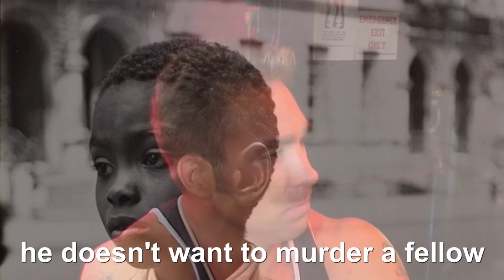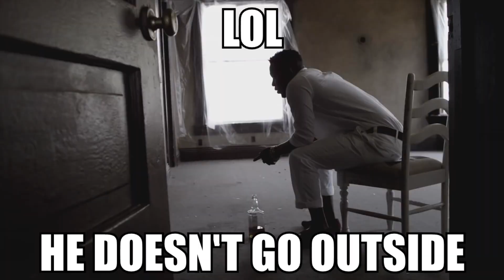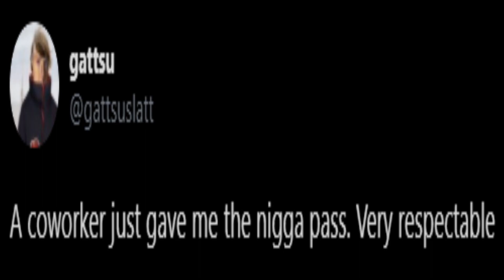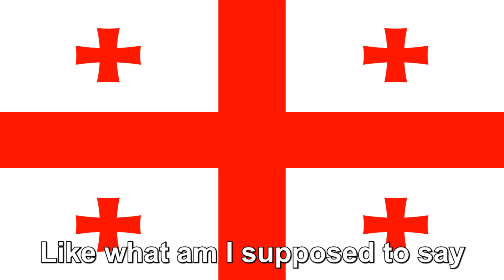GOOD KID M.A.A.D CITY ALBUM REVIEW // KENDRICK LAMAR ALBUM + LIFE ADVICE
Reviewing Kendrick Lamar's classic album Good Kid M.a.a.d City with some hood life commentary.
You guys have no idea how much trouble it was to render this vid.